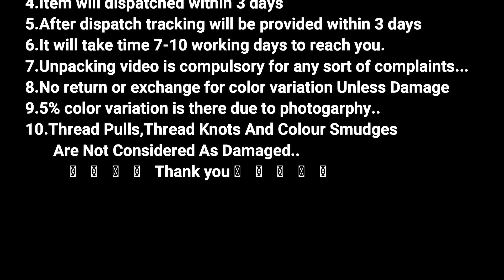New Arrival Digital Print Art Silk Sarees With Digital Print Blouse Collections For Wholesale Price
This fact, that Digital Print Sarees are created using the newest techniques also add to the longevity of the drape, making them the most lasting Indian sarees.These are apt to give you the much desired innovative look yet in the charming style of saree.

Art Silk is derived from Artificial Silk.Art Silk Sarees are generally more slippery to wear compared to other fabrics.

They are not easy to drape or carry. Artificial or art silk sarees are made from synthetic yarns – which means many of them can have a plastic feel, especially the low-cost ones (as they are made of entirely polyester yarn). This makes them difficult to pleat or drape – and also uncomfortable to wear.

Silk is produced by several insects; but, generally, only the silk of moth caterpillars has been used for textile manufacturing. There has been some research into other types of silk, which differ at the molecular level.Silk is mainly produced by the larvae of insects undergoing complete metamorphosis, but some insects, such as webspinners and raspy crickets, produce silk throughout their lives.

Silk production also occurs in hymenoptera (bees, wasps, and ants), silverfish, mayflies, thrips, leafhoppers, beetles, lacewings, fleas, flies, and midges.Other types of arthropods produce silk, most notably various arachnids, such as spiders.
A sari, saree or shari is a women's garment from the Indian subcontinent that consists of an unstitched drape varying from 4.5 to 9 metres (15 to 30 feet) in length and 600 to 1,200 millimetres (24 to 47 inches) in breadth that is typically wrapped around the waist, with one end draped over the shoulder, baring a portion of the midriff.There are various styles of sari manufacture and draping, the most common being the Nivi style, which originated in the Deccan region.The sari is worn with a fitted bodice commonly called a choli (ravike in southern India, and cholo in Nepal) and a petticoat called ghagra, parkar or ul-pavadai.In the modern Indian subcontinent, the sari is considered a cultural icon.